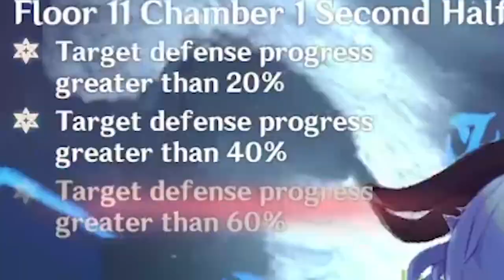Shenhe Is Exactly What I Needed...